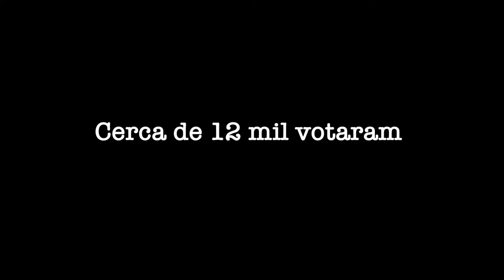Brasileiros vão às urnas na Flórida. Veja como foi o segundo turno em Miami. Por Chris Delboni.